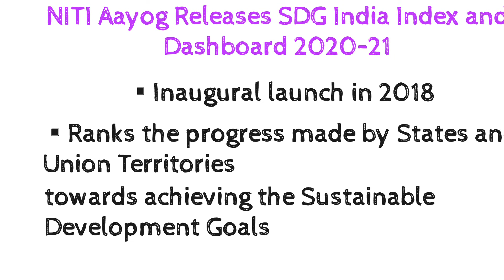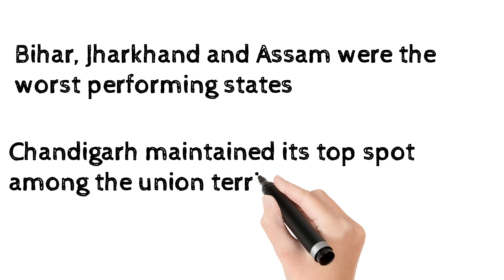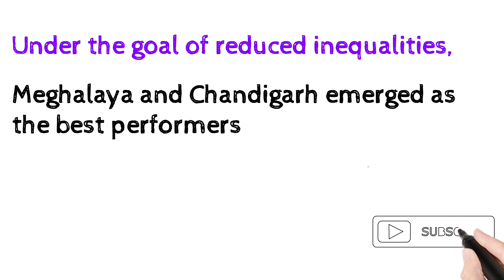SDG India Index 2020-21